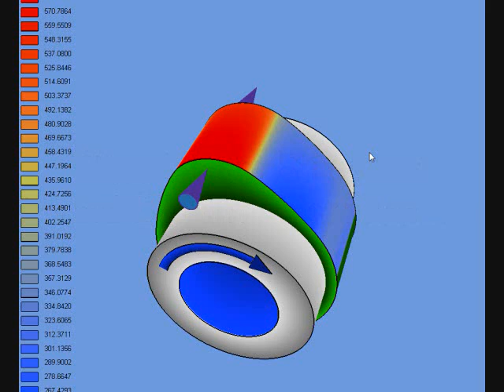Camshaft Design System - Overview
Camshaft Design System is used to modify the valve acceleration curve, calculate the valve lift and generate the cam profile - with special features for frequency analysis, piston / valve clearance, spring inertial force calculations and 3D cam stress visualization.